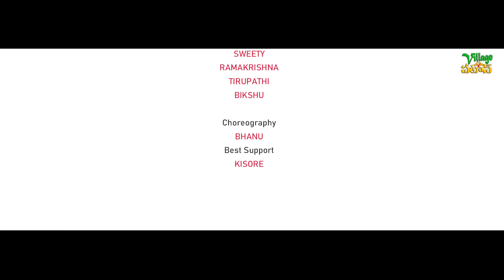బతుకమ్మ సాంగ్ || BATHUKAMMA 2022 FULL SONG || VILLAGEPATAS SONGS || haritha mounika || FOLK SONGS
CAST ::  HARITHA
                 MOUNIKA
                  BHANU
                  LOHITHA
                  UMA
                   SHARANYA
                  SHOBA
                   NAVYA
                   HARISITHA
                   SWEETY
                    AMMULU
                   ANITHA
                    ANUSHA
                   Pavani

                    THIRUPATHI
                     RAMAKRISHNA
                     BIKSHU

                    Dop : Suresh Mudhiraj

                     Direction - Editing - Di :
                       Harish Kannayagari

   ASSISTANT CAMERA ::KUMAR ERRAVELLI &KISHOR

      CHOREOGRAPHY :: BHANU

         SINGER ::   LAVANYA

        LYRICS WRITER :: MAHESH

      PRODUCTION :: VILLAGE PATAS 😍😍